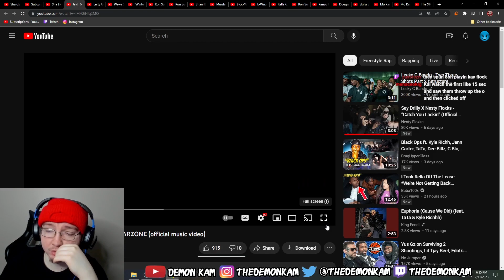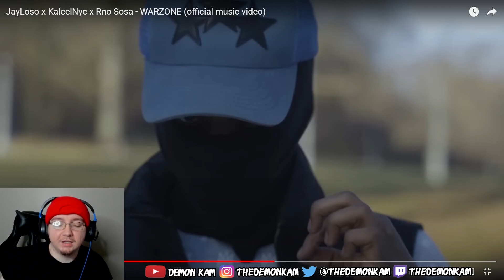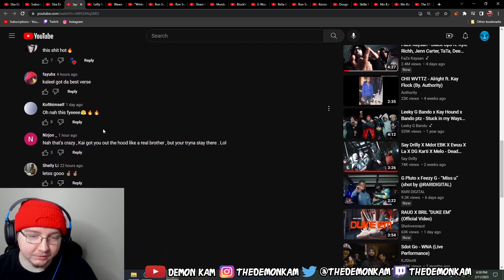Demon Kam Reacts to JayLoso x KaleelNyc x Rno Sosa - WARZONE (official music video)